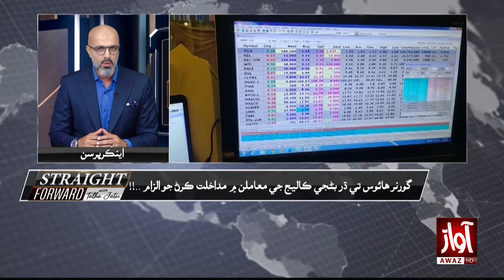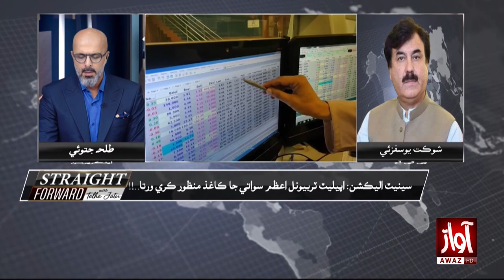Straight Forward | Shaukat Yousafzai l Masud ahmad khan l Zubair Motiwala l Naeem Meer |Awaz TV News